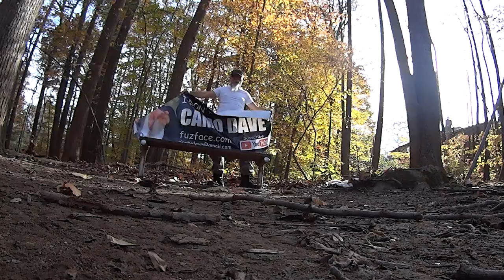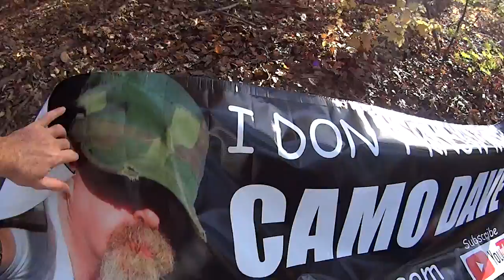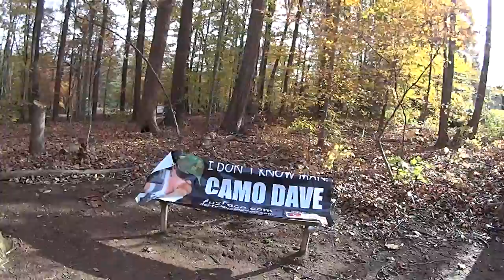Giant Camo Dave Banner